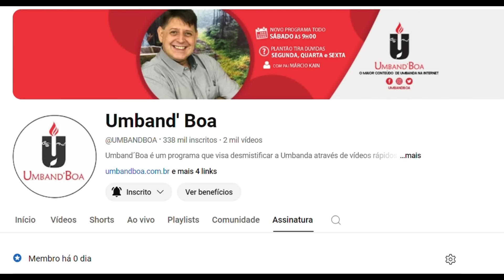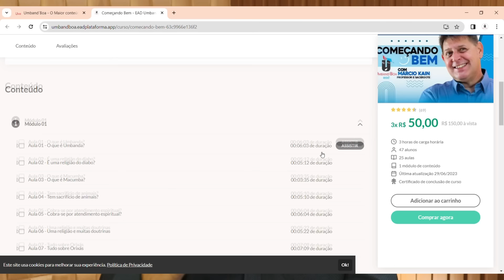FIRMEI PARA POMBAGIRA E A VELA SOLTOU FAÍSCA!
1- Pai Márcio, eu e minha filha fazemos as firmezas semanais para Pomba Gira. A vela mais parece um show de pirotecnia de tanto que faisca, às vezes parece que vai apagar, mais aí revive com uma chama muito alta e soltando faíscas. Porque isso está acontecendo?

2- Pai Márcio, quando a espiritualidade nos usa mesmo sem sabermos para que uma macumba dá certo na vida de uma pessoa; isso pode nos trazer complicações?